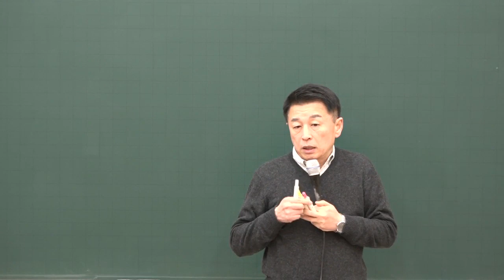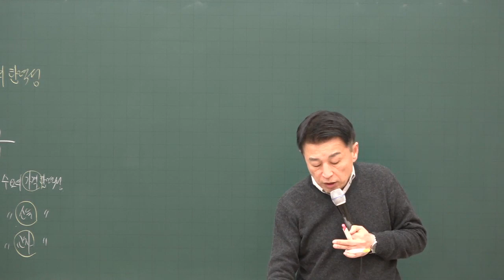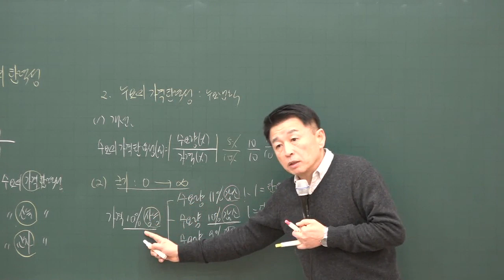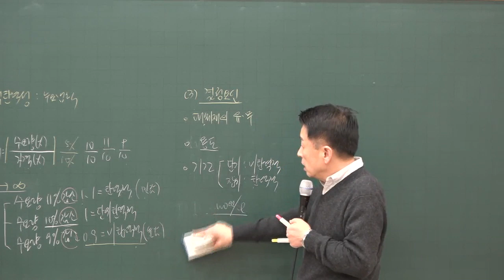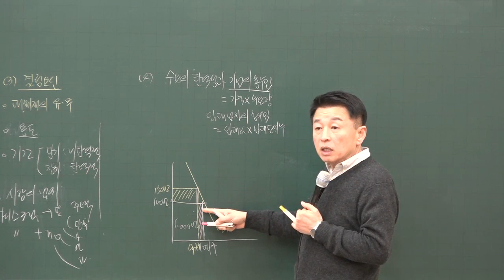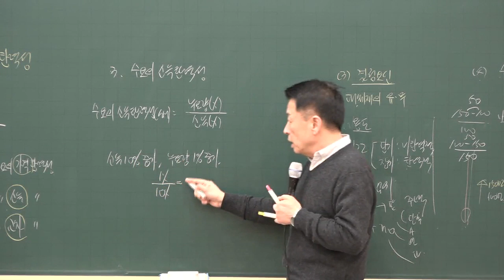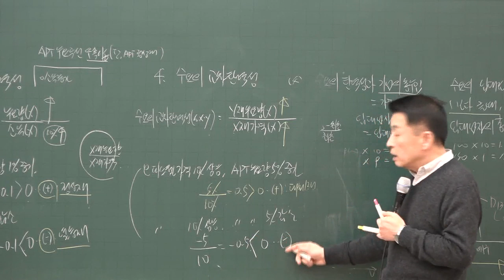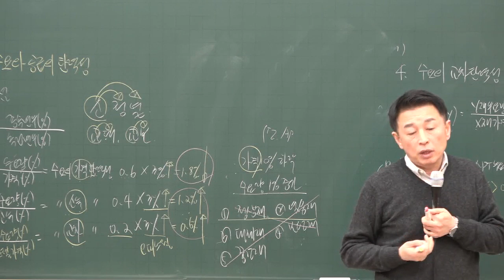[공전무] 2020년 공인중개사 부동산학개론 수요와 공급의 탄력성 기본이론 1-9